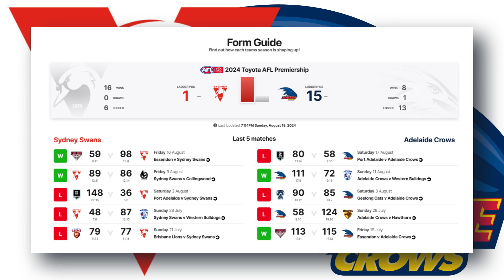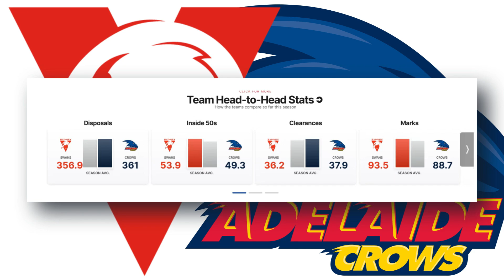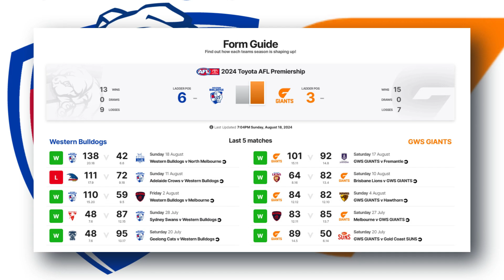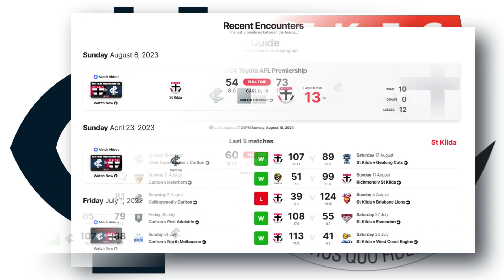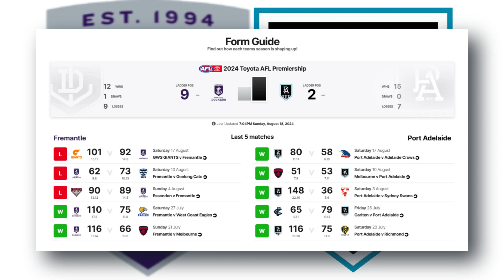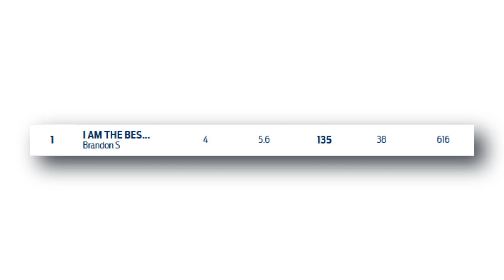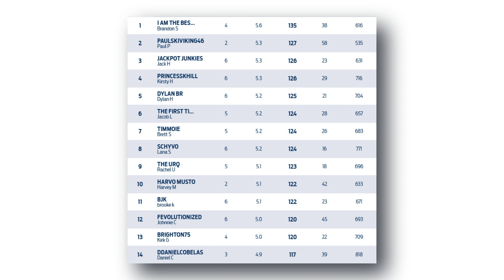What is Happening at the Melbourne Demons? + Round 24 Predictions - BR Podcast EP. 77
In episode 77 of the Boundary Riders Podcast, we will be taking a look at the latest AFL news along with the Hot Takes segment and much more. What is Happening at the Melbourne Demons? + Round 24 Predictions - BR Podcast EP. 77

Chapters
00:00 Intro
01:18 Who are the Premiership favourites?
04:24 Suspensions
09:28 Massive announcement
13:33 What's next for Melbourne?
22:35 All Australian Predictions
37:46 Flog of the week (Josh Rachele)
44:55 Round 24 Tips
53:10 AFL Fantasy Round 23 Breakdown
01:00:58 Outtro